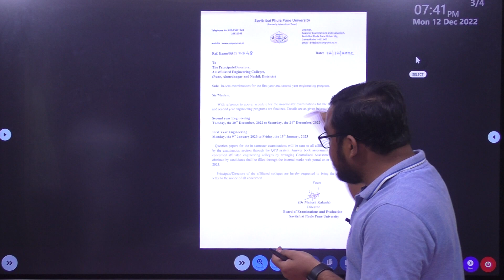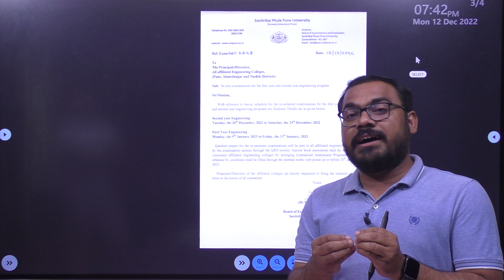Insem Exams Dates For First Year and Second Year Engineering (SAVITRIBAI PHULE PUNE UNIVERSITY)